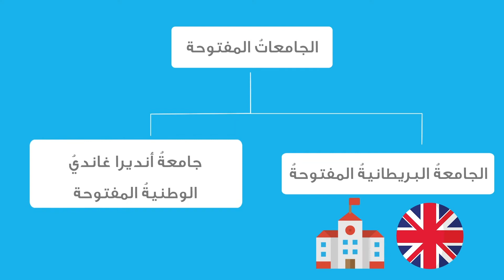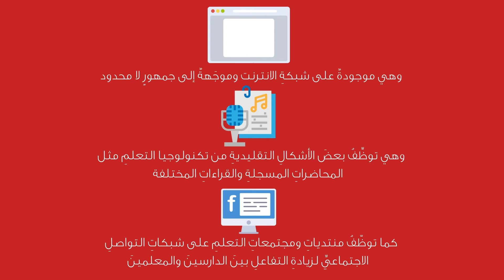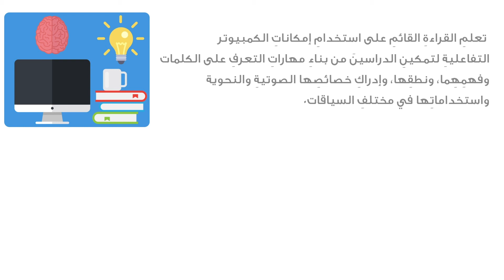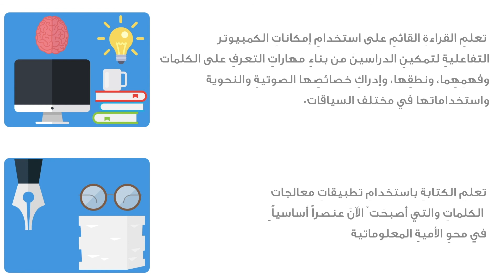التعلمُ مدى الحياةِ في العصرِ الرقميِّ: نماذج وتجارب